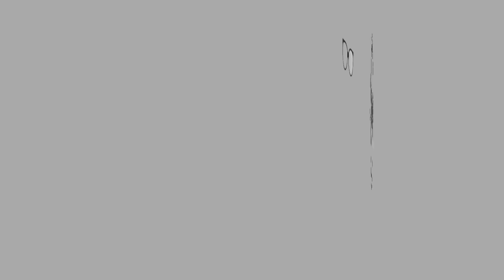ASMR MEE RAJA + Soft Shell Crab | Eating Sounds | No Talking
CC ASMR MEE RAJA + Soft Shell Crab | Eating Sounds | No Talking Recipe : Singlong Noodle Garlic 10 ... | ... | 978 449 B / s

where you can get it
? https : // ? va ... O ASN It does not have halal certificate but it has only 3 ingredients : Wheat flour , salt and E102 . / HALAL_E -...

Recipe :
 Singlong Noodle
Garlic
Shallot
Sesame oil
Chicken cube
Prawn
Squid
 Chicken
Crabstick
Carrot
Cabbage

Method : Boil the noodle , toss it and add a few drops of sesame oil , mix well

 Fry garlic and shallot until fragrant , add chicken and chicken cube ( not too much ) . Add in cabbage and carrot fry for a few minutes add all the seafoods and a little bit of water . Few drops of sesame oil , season with salt , sugar and add in noodle . Done

Mee Singlong
Bawang putih
Bawang merah
Minyak bijan Kiub ayam / stok ayam
Udang
Sotong
 Crabstick
Lobak merah
Kubis

Cara - cara :

Rebus mee , toskan dan letak minyak bijan beberapa titik gaul rata .

 Tumis bawang merah dan bawang putih , masukkan ayam dan kiub ayam / stock ayam . Masukkan kubis , lobak merah , udang , sotong , crabstick dan sedikit air . Pastu masukkan gula garam dan minyak bijan sesedap rasa campak mee siaaappp

My Facebook page plz follow

My TikTok account follow guys plz